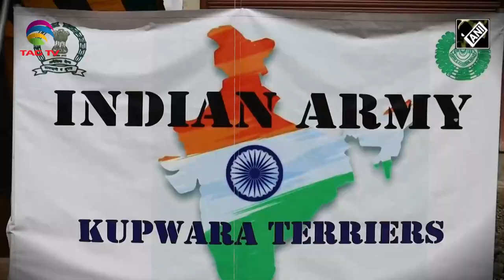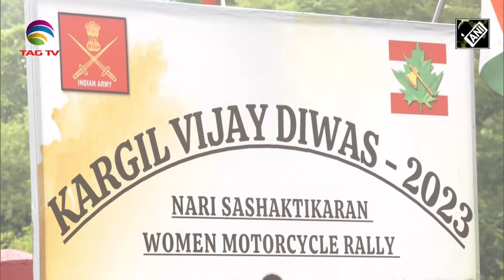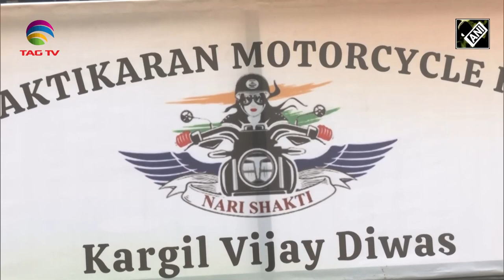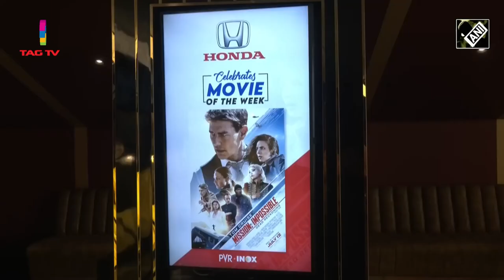Jammu & Kashmir News Bulletin with Haleema Sadia, July 26, 2023 @TAG TV